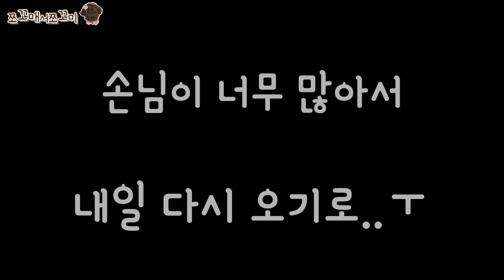강아지 출근 V-log 꽃집 출근기 / The dog that goes to the flower shop / 강아지의 일상, 강아지의 하루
이번엔 주말에 꼬미랑 엄마가게 출근하는 영상이에요 그런데 손님이 너무 많아서 그냥 돌아왔답니다ㅜㅜ😭 다음날 다시 엄마보러 나갔어요 ㅎㅎ 꼬미의 하루 재밌게 끝가지 봐주세용~💕👍